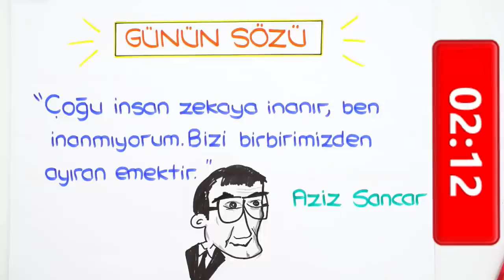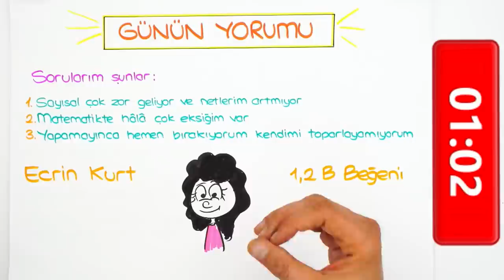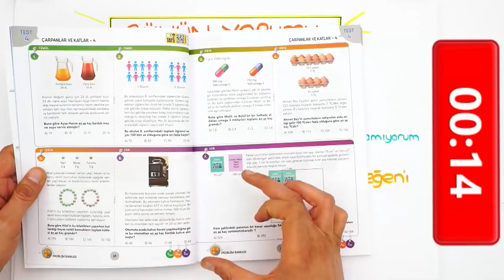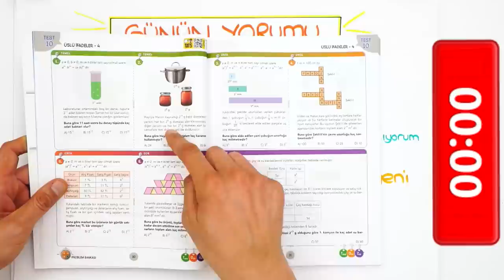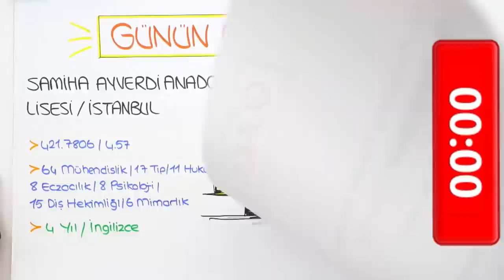LGS'ye Son 79 Gün Kaldı! Son 2.5 Ayda Matematik Netlerim Yükselir Mi?🤔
LGS'ye Son 79 Gün Kaldı! Son 2.5 Ayda matematik netlerini arttırabilir misin? Son 2.5 ay matematik planı nasıl olmalı? Videomuzda anlatıyoruz. 😍
Türkiye Geneli LGS Denemesine çok az kaldı! Denemeni almadıysan hemen sana en yakın tonguç kitapçısından alabilirsin